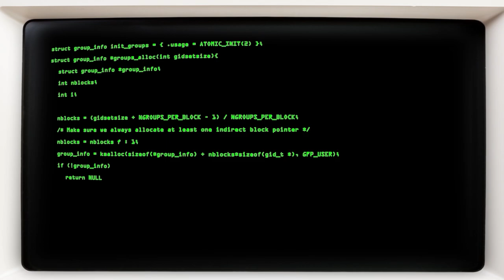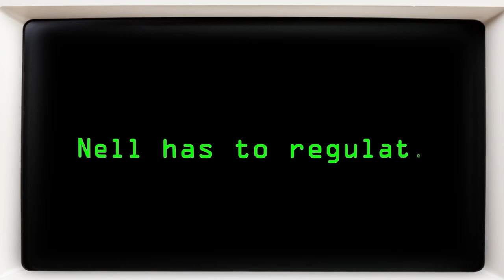Vampire: The Court of Cups - E10.3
Join us in the belly of the underworld with Court of Cups, our Club PA supported Vampire the Masquerade adventure!

Starring:
Jasmine Bhullar as The Storyteller
Tabitha Sheehan as Ulrika Draeger
Patrick Groome  as Dogfood
Lidija Piper as Dr. Charlotte Lamb
Holly Conrad as Elizabeth Wonder

Let us know what you think about the show, either here or on Twitter with the hashtag courtofcups, and if you need more Vampire in your life be sure to check out Seattle By Night!